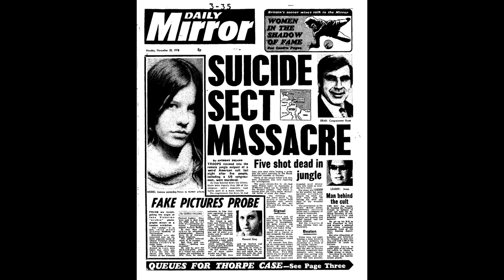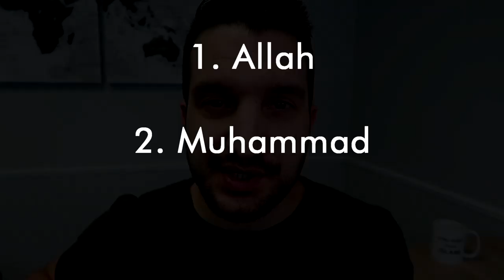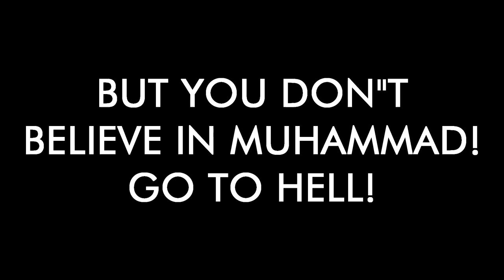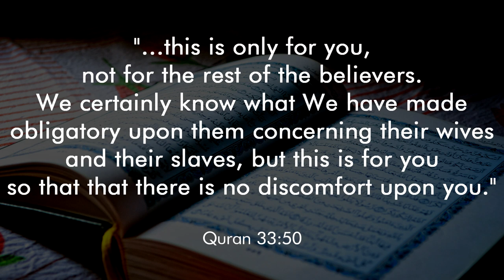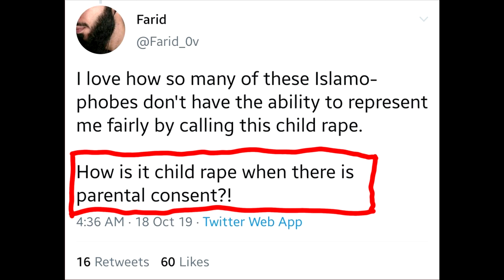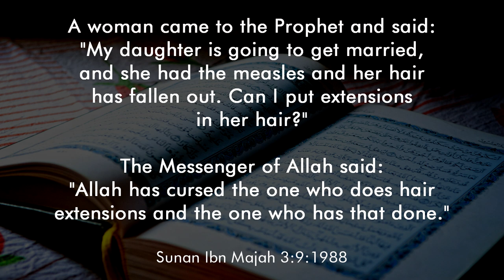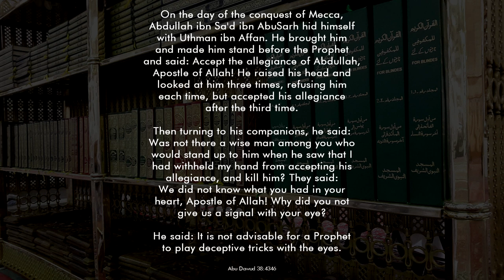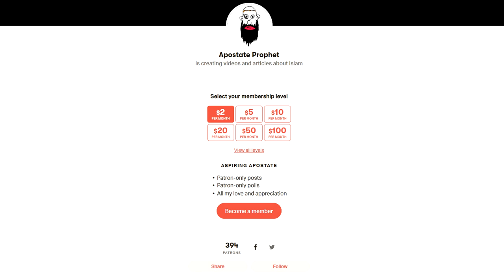The Cult of Muhammad - The Apostate Prophet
This is a repost of an Oct. 25, 2019 broadcast on the Apostate Prophet YouTube Channel.